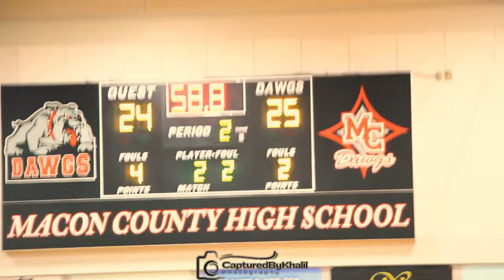#1 MACON COUNTY VS #2 CLINCH COUNTY * ELITE EIGHT*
Macon County is striving to win the program's first state championship. All highlights of their matchup with Clinch County.

Follow @capturedbykhalil on Facebook & Instagram for more updates and content.